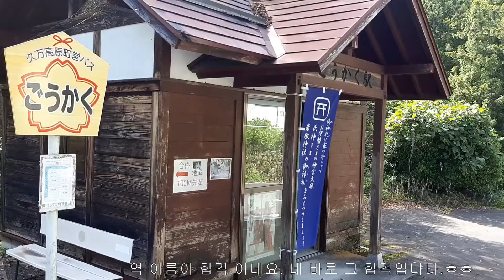한일부부의 일본 여행 브이로그(시코쿠)ep.10 에히메현 이요시 추천 호텔. 세토나이카이의 일몰(석양)을 감상할 수 있는 최적의 숙소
한일부부의 일본 여행 브이로그(시코쿠)ep.10입니다.

시코쿠여행 2일차 입니다.
지난편에선 일본의 3대 카르스트의 하나인 시코쿠 카르스트를 보여드렸죠.
시코쿠카르스트를 본 후 오늘 묵을 호텔이 있는
에히메현의 이요시로 향합니다.
이요시는 여러분들이 잘 아시는 마쓰야마시의 옆에 위치한 시로
이 이요시에 있는 웨루피아이요란 호텔에 묵으려 합니다.
이른 저녁식사를 마치고 전망대가 있는 곳으로 올라가 봅니다.
부지런을 떤 보람이 있었네요.
세토나이카이로 지고있는 태양을 보게됩니다.
너무나 좋은 타이밍에 왔어요.
아름다운 노을과 석양.
해가 질때까지 멍때리며 세토나이카이의 일몰을 감상해봅니다.